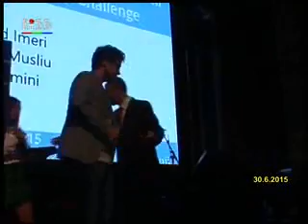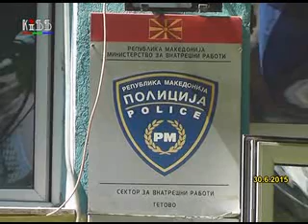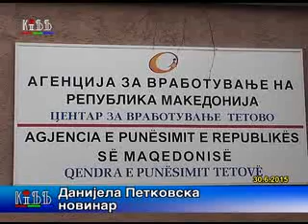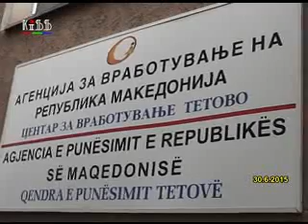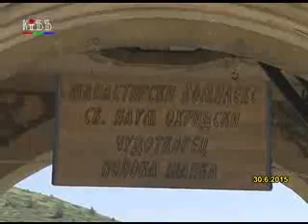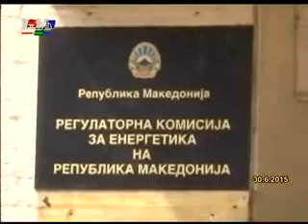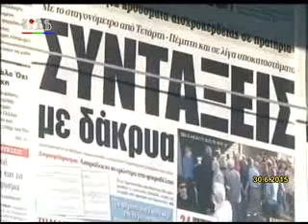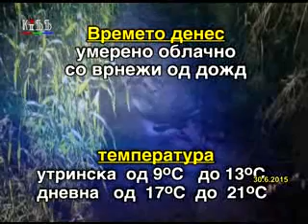Регионални вести 30 јуни